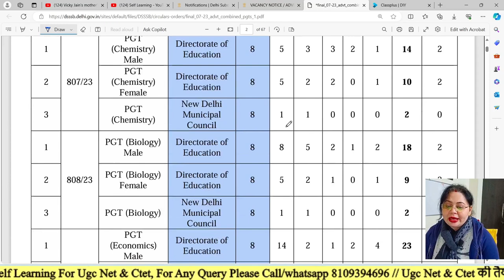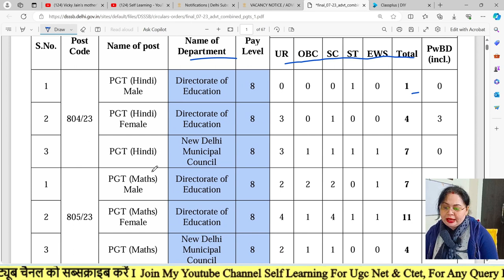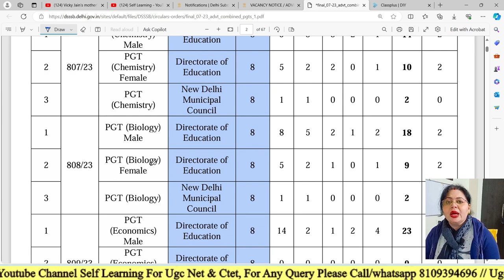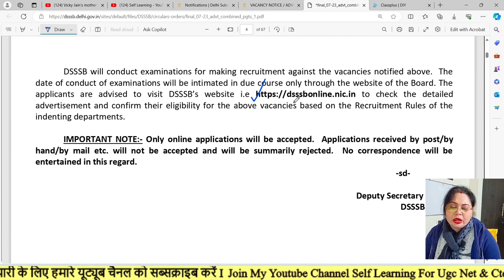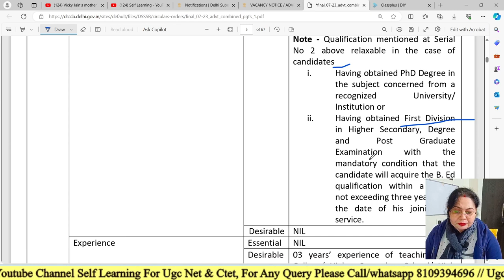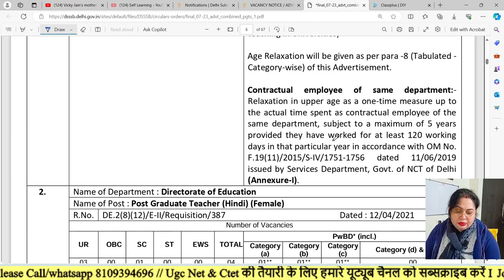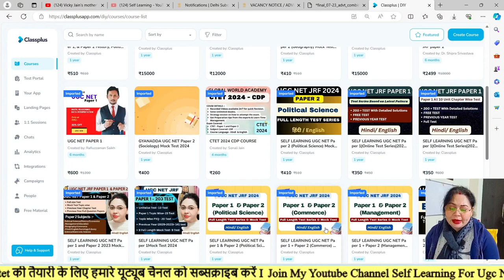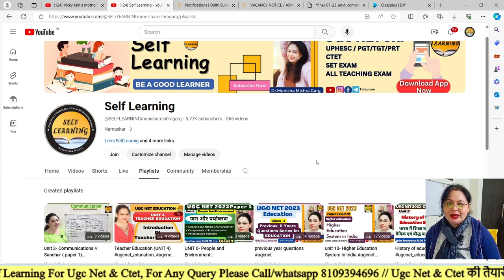Good News !! Any PG can Apply | GOVT PERMANENT RECRUITMENT 2024 I DSSSB Vacancy 2024 |Self Learning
Download My Application
Hello friends
Namaskar
 I am Dr. Monisha Mishra Garg Ph.d. in Education, a learner and an educator. Your one stops UGC NET Paper 1 Mentor. I will be discussing complete Paper 1 (UNIT-1 to UNIT-10) and Paper II Education Complete Syllabus in detail and structured way (Unit Wise & Topic Wise) as per the new pattern of NTA UGC NET-2023.
Assistant professor salary after 7th pay